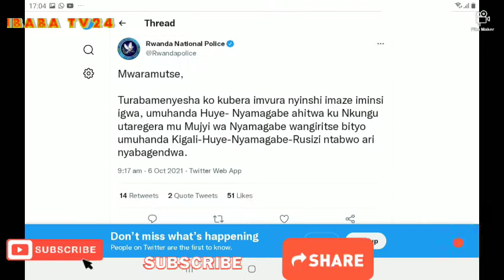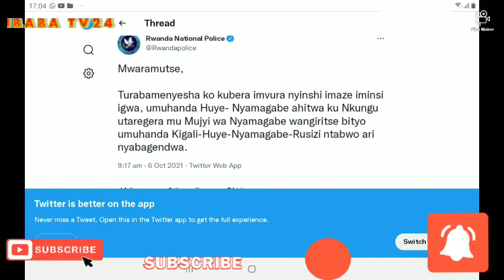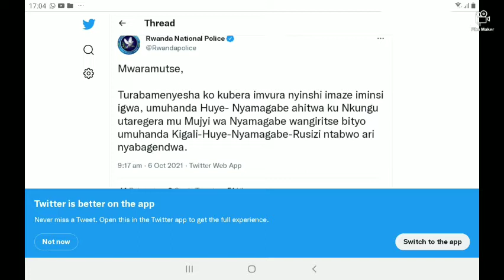IYANGIRIKA RY'UMUHANDA KIGALI-HUYE-NYAMAGABE WANGIRITSE BIKOMEYE!🚎🚎🚌🚍🚐🚓🚓🚎🚂🚃🚃🚃🚳🚳🚳🚳❌❌❌❌🚳🚫🚫🚫🚫